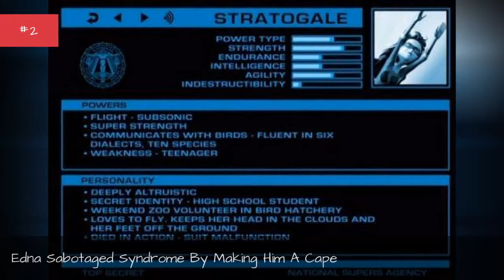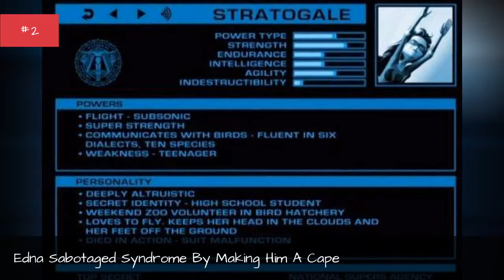The Incredibles Fan Theories ✌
The Incrediblesuniverseleaves a lot of questions unanswered. What is the deal with little Jack-Jack's powers? Why does Violet have black hair when her parents and brothers areblonde or ginger? And don't even start with Syndrome.
Interestingly,The Incredibles fan theories actually have some crossover with Toy Story and other Pixar movies; after all, Disney's CGI Universe is confirmed to be unified.
Here are a bunch of theories about The Incredibles that might make you laugh,cry, or both. Hopefully, they don'truin the movie for you.
Photo: Pixar/Amazon
0:00 - Intro
0:00:08 - Mr. And Mrs. Incredible Possess Clairvoyance In Addition To Their Other Powers
0:01:41 - Buddy Is The Son Of Psycwave And Universal Man
0:02:06 - Violet Parr Is An Older Boo From 'Monsters Inc.'
0:02:28 - Buddy Is The Son Of Two Supers, Phylangee And Apogee
0:03:41 - Violet Is Helen's Daughter, But Not Bob's
0:06:49 - Edna Mode Is Actually A Super
0:09:11 - Jack-Jack's Panoply Of Powers Will Coalesce Into A Single, Cohesive Power Set
0:11:50 - The Government Eradicated All Super Villains After The Heroes Were Forced Into Retirement
0:13:49 - Despite His Claims, Syndrome Actually Is A Super And His Power Is Intelligence
0:15:26 - The Government Was In Cahoots With Syndrome To Wipe Out The Supers
0:17:34 - Edna Sabotaged Syndrome By Making Him A Cape
0:18:43 - Edna Mode Is A Reformed Villain